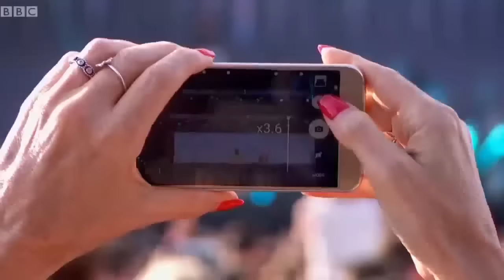The Chainsmokers Live Full Concert 2017 HD